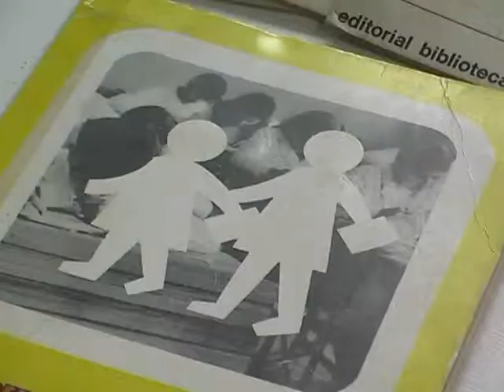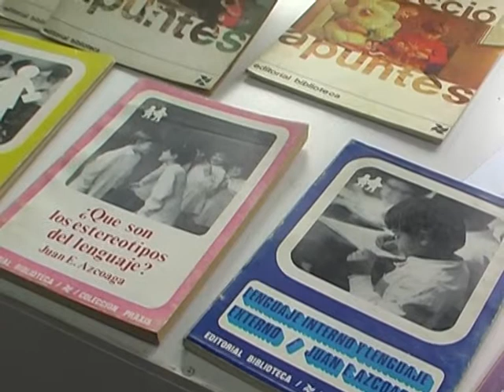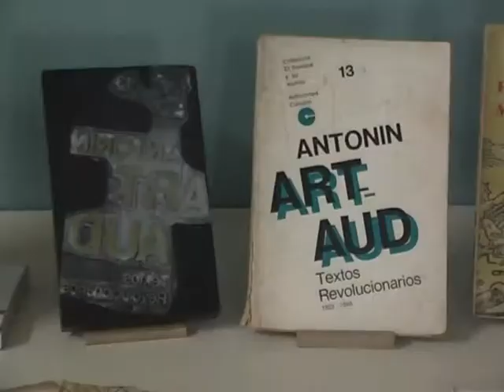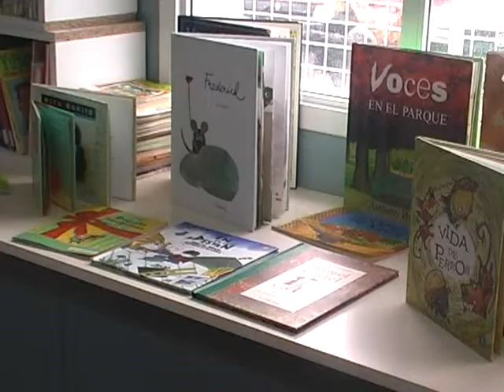12 Claudio Barrientos